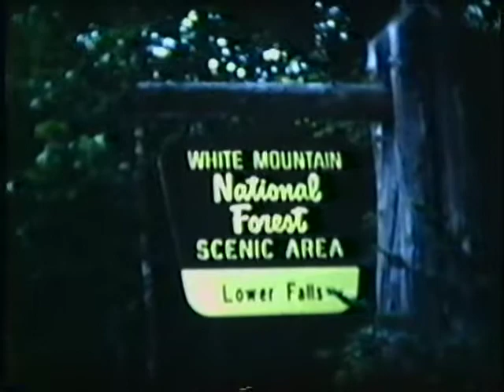3 new England Trip